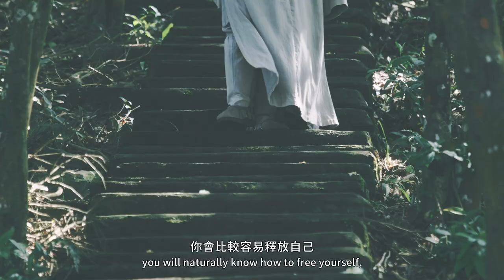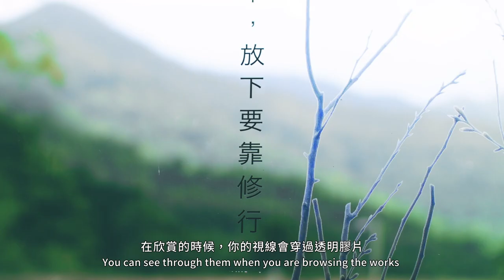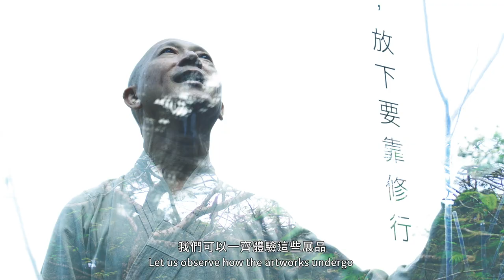「心在．自在」常霖法師大自然禪藝體驗│“Pause & Breathe in Nature - Zen Art Experience by Changlin Fashi”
🍁 心在．自在」大自然正念日
❤️ 「心的旅程」工作坊
🌿「當下自在」森林浴
☀️  常霖法師「禪．攝影」工作坊
🌈  常霖法師3天生活禪日營 (非住宿）

🍁 “Being Present．Being Nature” Day of Mindfulness
❤️ “Journey with the Heart” Workshop
🌿 “Pleasure of Present” Forest Immersion Walk
☀️ Changlin Fashi Zen of Photography Workshop
🌈 Changlin Fashi 3-Day Zen of Life Retreat (Non-residential)

Date:  2022 Jan 10 - Dec 31